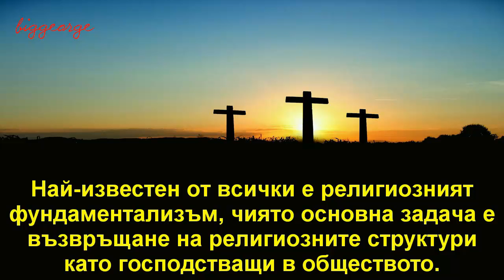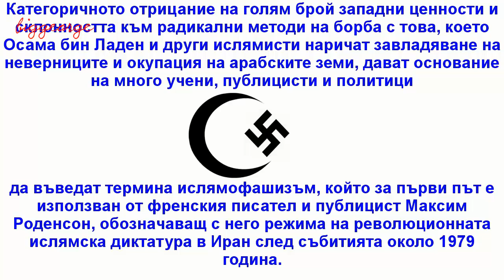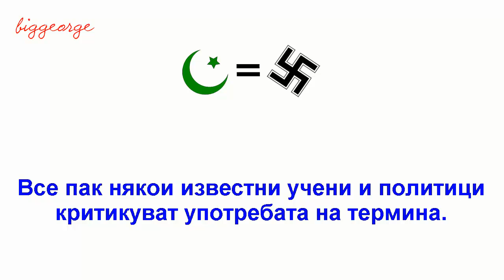Ислямски фундаментализъм или радикален ислям